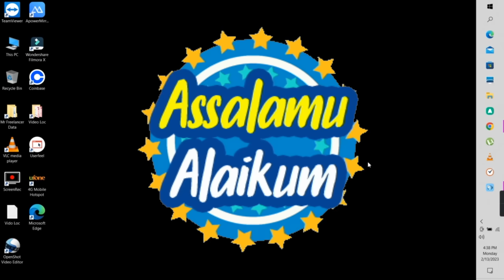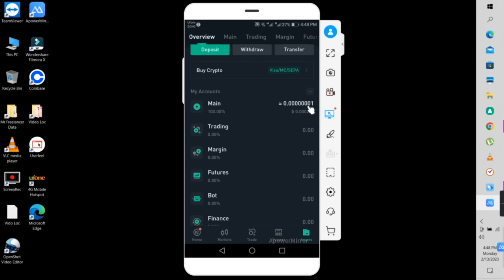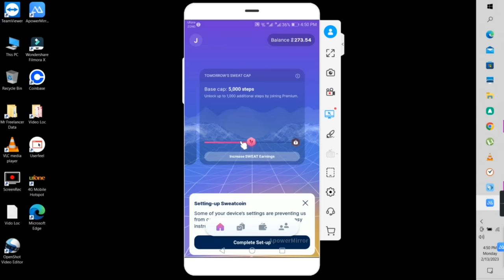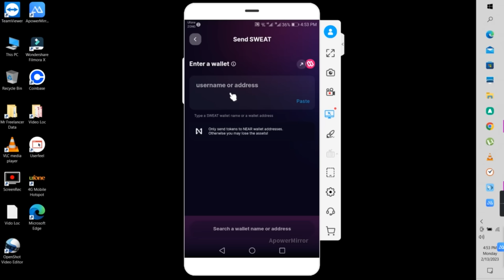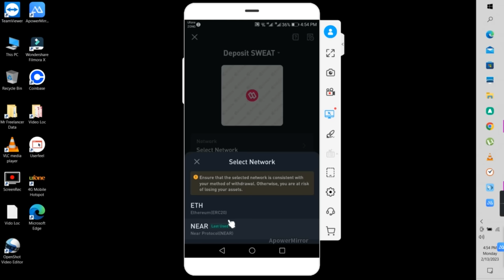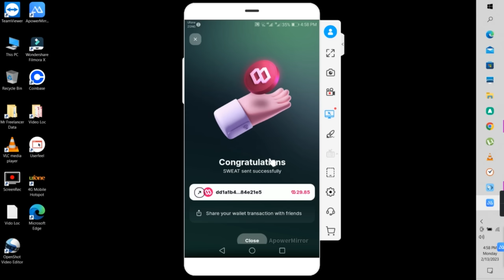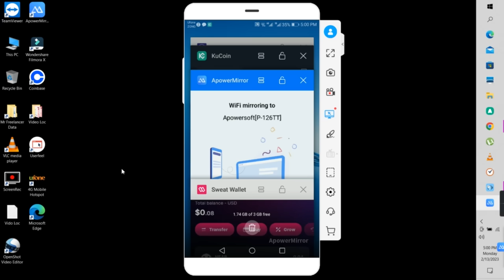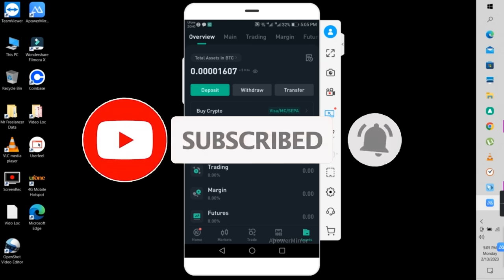youtube video #-73_PYUmS0k